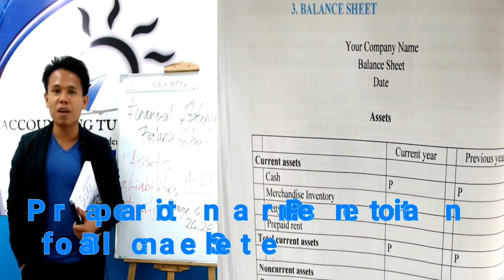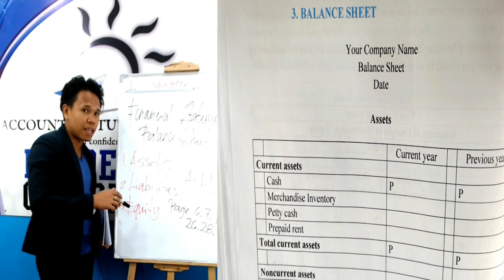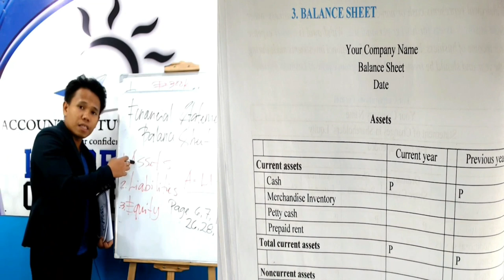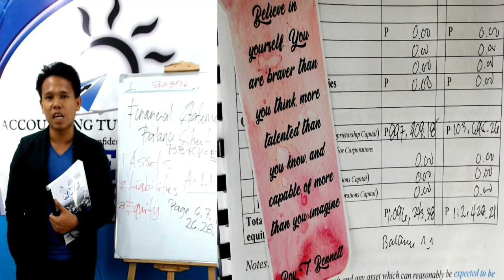How to make your own Financial Statements for MSMEs- Part 11 Trailer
Here is the How to make your own Financial Statements for Micro, Small, and Medium Entrepreneurs (MSMEs)- PART 11 Trailer :)

In this  ATC Online Tutorial Video, you will learn the following:

1. Recognize who are users of financial statements and determine their needs;
2. Learn when financial statements is required for submission to BIR;
3. Discuss new audit threshold of books of accounts as amended by TRAIN Law (R.A. 10963);
4. Prepare and present Financial Statements:
a) Balance Sheet;
b) Income Statement/Profit and Loss Statement;
c) Statement of Changes in Equity, showing either:
1) All changes in equity
2) Changes in equity, other than those arising from transactions with equity holders acting in their capacity as equity holders;
d) Statement of Cash Flow;
e) Notes, comprising a summary of significant accounting policies and other explanatory notes; and
f) Schedules attached to the afore-cited statements; and
5. Identify Compilation Services per BOA Resolution 3-2016, as amended; and
6. Prepare and analyze Statement of Management Responsibility (SMR)

ATC Online Tutorial Videos include:

Part 2 Blood Donation Principle: A new way of mindset in Philippine tax compliance
Part 3 Users of Financial Statements and their needs
Part 4 Submission of Financial Statements to BIR: Required or not required?
Part 5 New audit threshold of Books of Accounts under TRAIN Law (R.A. 10963)
Part 6 Elements of Financial Statements
Part 7 Components of Financial Statements
Part 8 Preparation and presentation of Income Statements- Monthly/Quarterly
Part 9 Preparation and presentation of Income Statements- Annually
Part 10 Preparation and presentation of Statement of Changes in Equity
Part 11 Preparation and presentation of Balance Sheet
Part 12 Preparation and presentation of Statement of Cash Flow
Part 13 Preparation and presentation of Notes to Financial Statements
Part 14 Compilation Services per BOA Res. 3-2016, as amended: Required or not required?
Part 15 Preparation and presentation of Submission of Statement of Management Responsibility (SMR)
Part 16 Summary

Investment Fees and inclusions:

1. P4,999 investment fees for RWB Book
2. 30 days ATC Videos online streaming
3. All-in-one RWB Book: One (1) Lecture Set
4. Amazingly easy and simple to use;
5. Perfect for entrepreneurs who will start a business;
6. Great for existing entrepreneurs who want to know their tax compliance correctly;
8. FREE online ATC Videos for discussion, explanation, and application of the contents of RWB Book
9. FREE one (1) ballpen and one (1) educational bookmark
10. FREE unlimited RWB Support.

Kindly send us a picture copy of your deposit of investment fees, and we will send you the ATC Materials. ^_^

-Epictetus

- Waye Dyer

- The Secret

- Akin Olokun

-Chinese Proverb

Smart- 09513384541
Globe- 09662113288